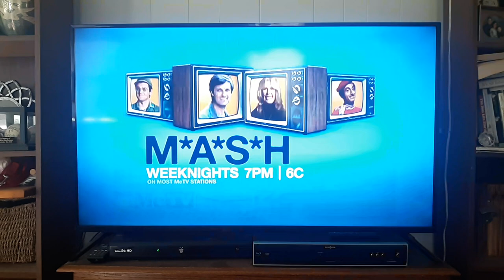MeTV - M*A*S*H Promo - Jamie Farr's Diary (2022 - Version 3)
Found this on a 6/26/2022 airing of The Honeymooners - 'Twas The Night Before Christmas.

I don't own M*A*S*H.